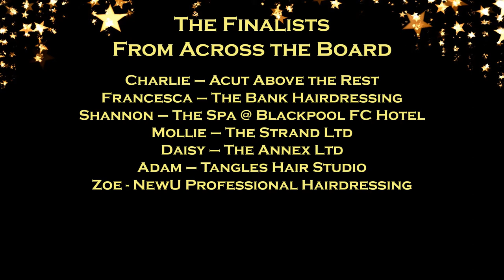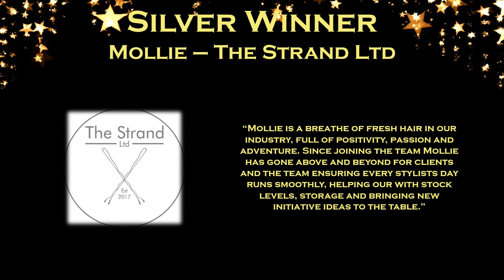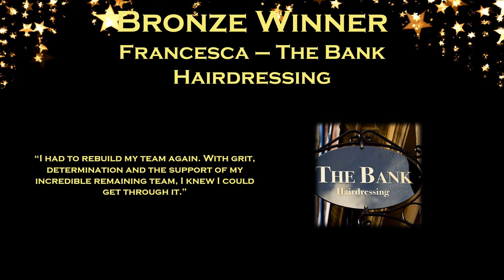Employee of the Year 2020